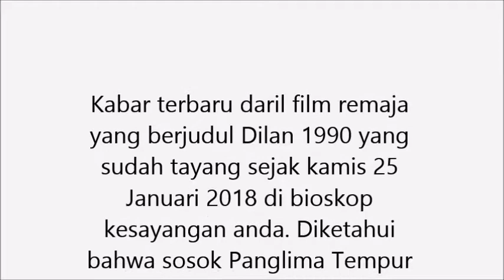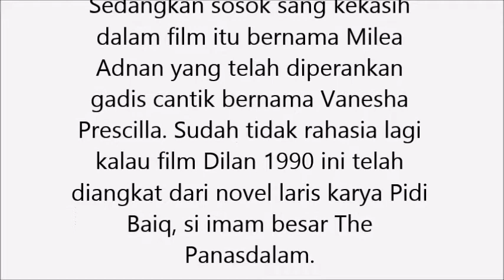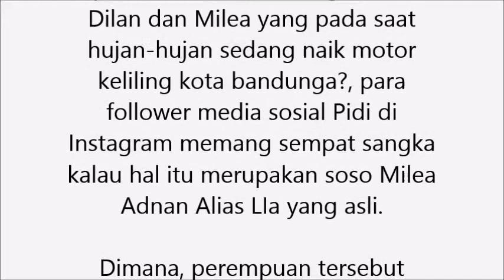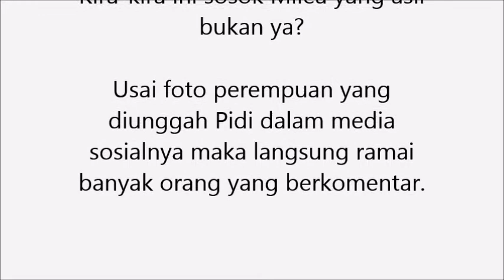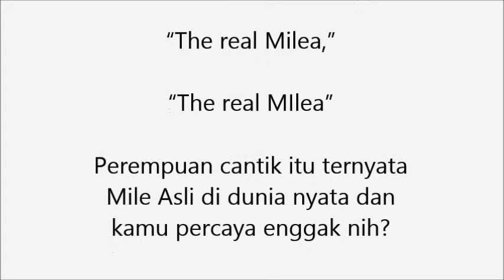Film Dilan Sudah Tayang Muncul Sosok Milea Asli Buat Heboh Warganet